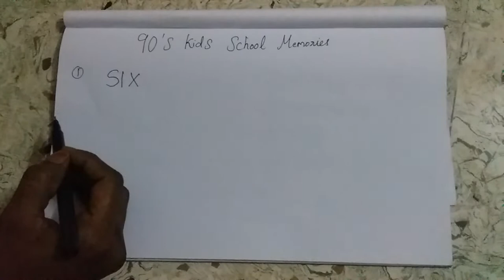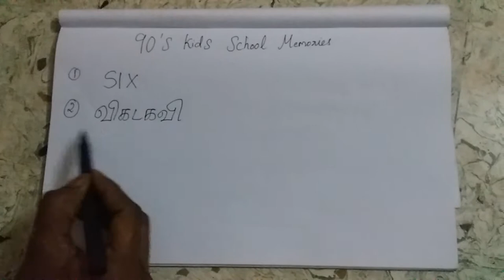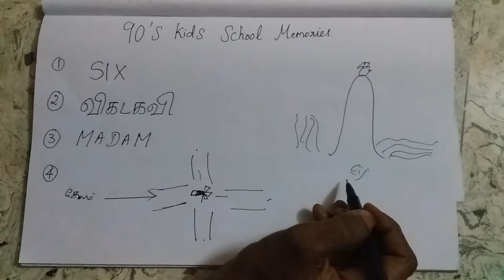90's kids' school memories.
I described about my school experience regarding interesting questions and answer